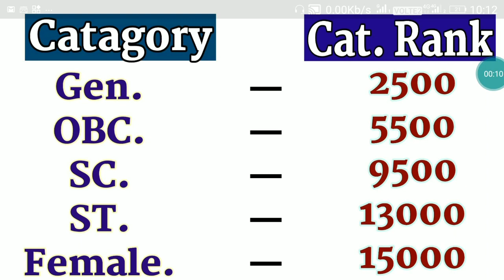UP B.Ed Rank Full Analysis || कितनी रैंक आने पर आपको सरकारी कॉलेज मिलेगा